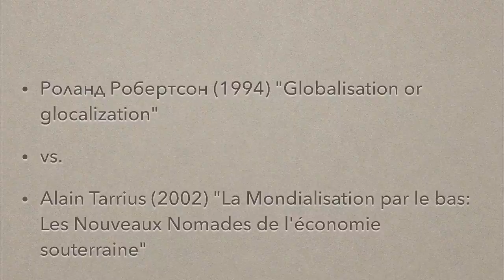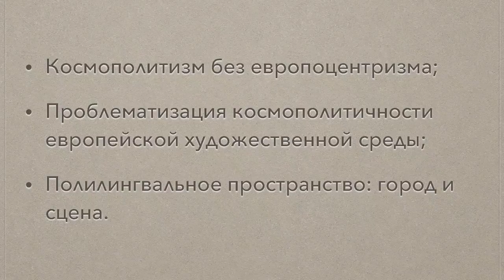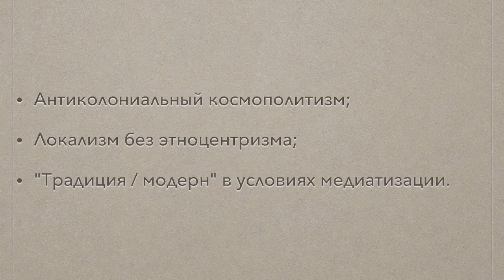Mark Simon. Glocalization 2.0? Cultural Practices of Underground Cosmopolitanism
Mark Simon (Russia), Senior Lecturer, Leading Research Fellow of the Center for Political Theory and Applied Political Science (Russian Academy of National Economy and Public Administration)